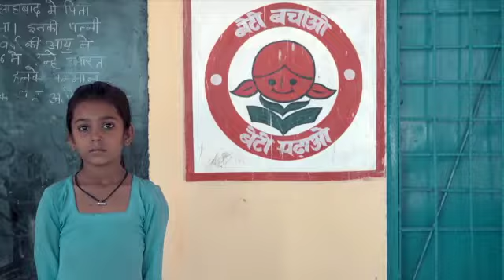Vote Tera Adhikaar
Manav Rachna urges all to vote for a better  nation